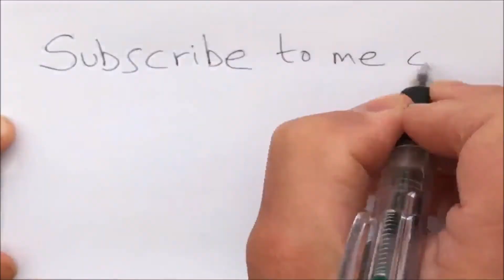Vgame Latest version Mechanical Centipede USA version Insect shooting skill game